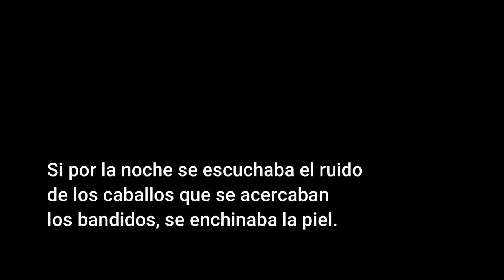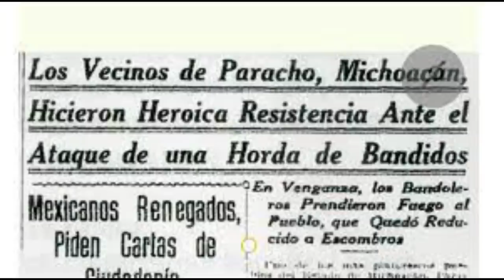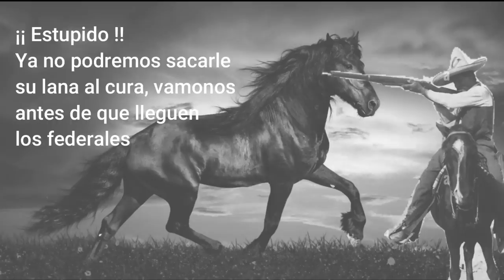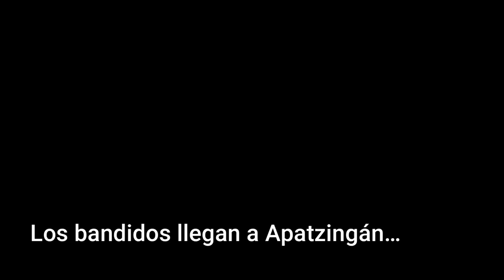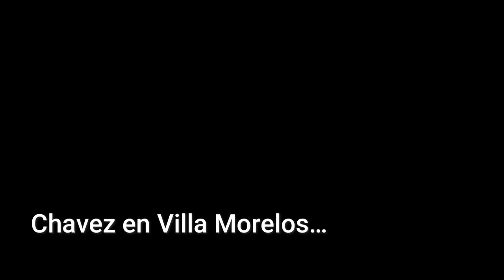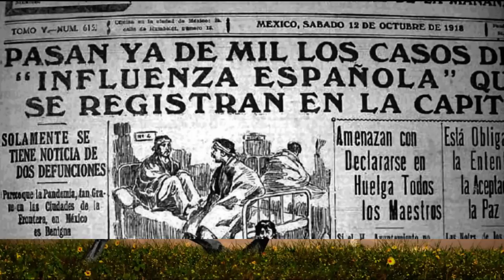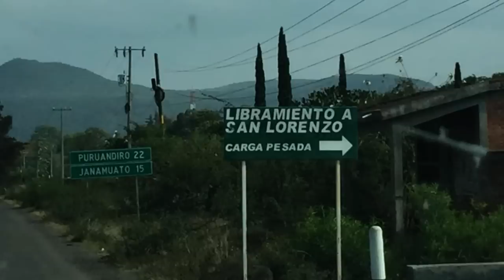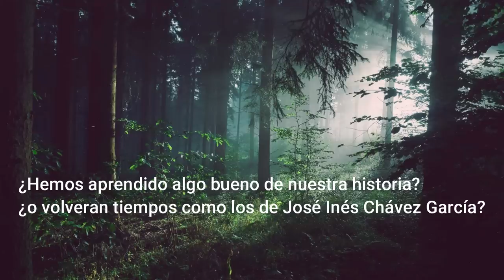El Revolucionario y bandido más cruel y despiadado de la Historia de México: José Inés Chávez García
En la época de la Revolución existió en Michoacán un guerrillero y bandido de nombre José Inés Chávez García quién participó en la Revolución Mexicana con Pancho Villa, este hecho le sirvió para reclutar a grandes grupos de campesinos y bajo la bandera del villismo atacó y saqueó la mayor parte de pueblos de Michoacán y también ataco poblados de Jalisco y Guanajuato. Chávez y sus hombres se hicieron tan despiadados que siguieron robando y saqueado sin ningún ideal revolucionario, algunos historiadores indican que fue el guerrillero más cruel y peligroso de la Historia de México.
En la actualidad se cuenta que por varios cerros del territorio de Michoacan están escondidos los Tesoros de Inés Chavez García fruto de sus robos y fechorías ¿Te atreverías a ir en su búsqueda?